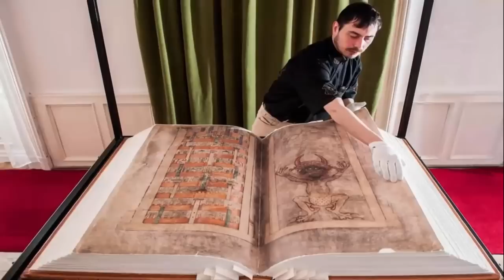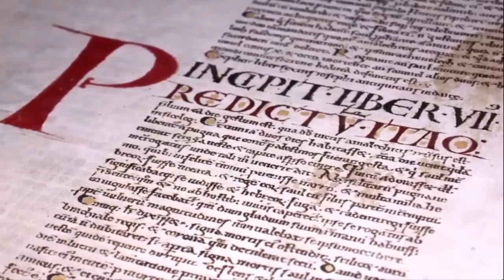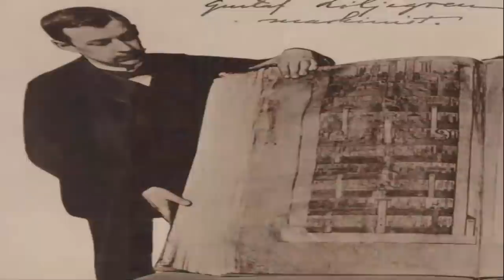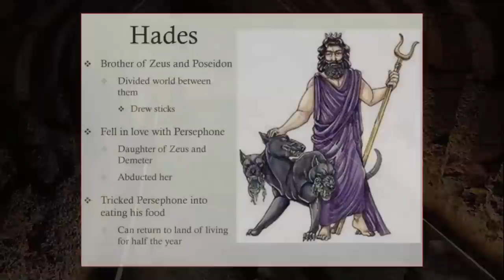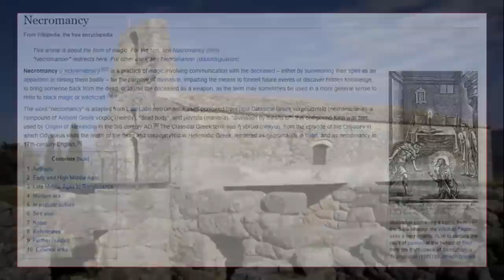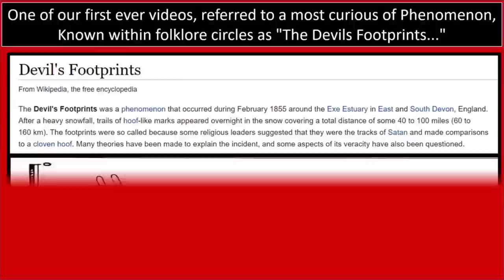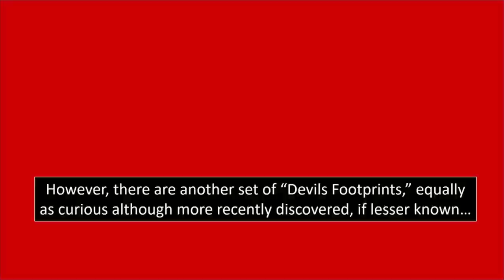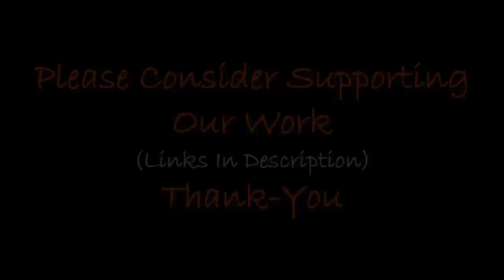Relics & Writings Left By The Devil? 😈